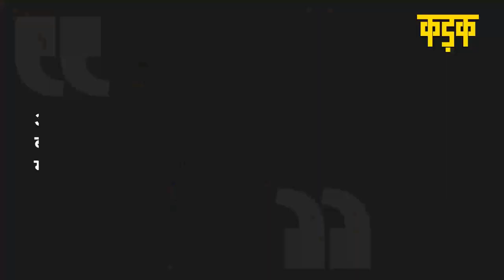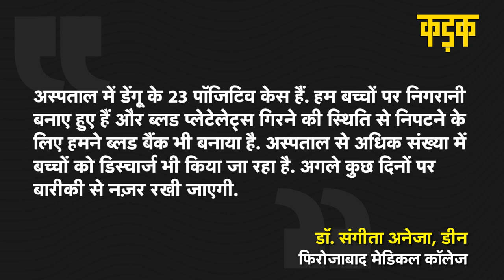Firozabad में मासूमों पर रहस्यमयी बुखार का कहर, देखें वीडियो | Firozabad Mysterious Fever | UP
उत्तर प्रदेश (Uttar Pradesh) के फिरोज़ाबाद (Firozabad) में डेंगू जैसे बुखार फैलने से पिछले 10 दिनों में 53 लोगों की मौत हो गई है. इनमें अकेले 46 बच्चे हैं. इतनी बड़ी तादाद में एकाएक बच्चों की मौत से यूपी में हड़कंप मच गया है. अब योगी सरकार ने इस पूरे मामले में जांच बैठा दी है. हालांकि, अभी तक बच्चों की मौत के असल कारणों को लेकर जांच चल रही है. कुछ जानकार इसके पीछे वायरल बुखार को एक बड़ा कारण बता रहे हैं. एहतियात के तौर पर जिले के DM चंद्र विजय सिंह ने 1 से लेकर 8वीं क्लास तक के प्राइवेट और सरकारी स्कूलों को 1 हफ्ते के लिए बंद करने का आदेश दिया है. जानकारों का कहना है कि फिरोज़ाबाद में फैली इस रहस्यमयी बीमारी (Mysterious fever) में बच्चों को बुखार, डायरिया और उल्टी जैसे लक्षण महसूस होते हैं. इसके अलावा, मरीजों में तेज बुखार और प्लेटेलेट्स गिरना भी देखा गया है. आपको बता दें कि 31 अगस्त तक फिरोजबाद मेडिकल कॉलेज में 210 बच्चों को भर्ती कराया गया जा चुका है. अस्पताल में भर्ती बच्चों के इलाज के लिए कन्नौज, इटावा और आगरा से डॉक्टरों की टीम फिरोजबाद पहुंच चुकी है.